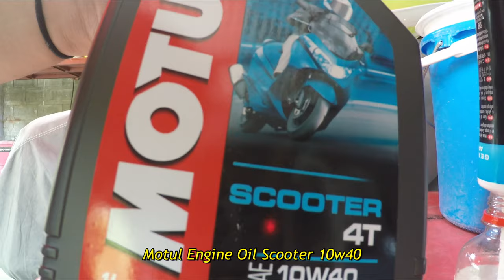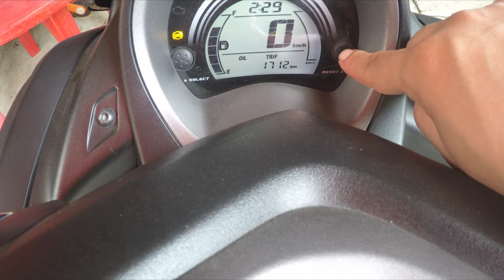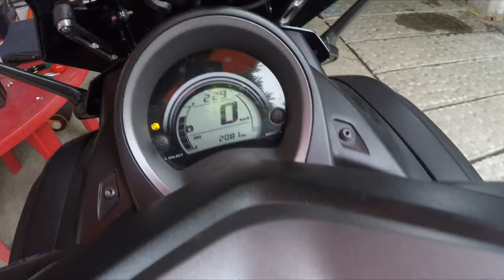NMAX: How To Change Oil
What you will need:
-Containers
-19mm Socket Wrench
-12mm Socket Wrench
-Funnel

Oil:
-900ml Engine Oil
-150ml Gear oil